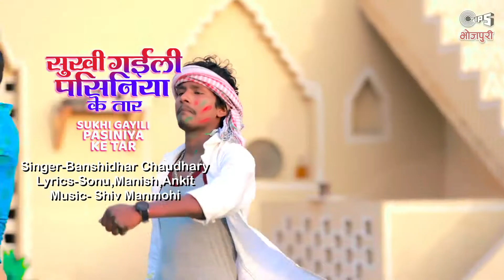Sukh_Gail_pasniya_ke_taari New Holi video Bansidhar Choudhary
Album Sukh Gail pasniya Ke taari
Song    Sukh Gail pasniya Ke taari
Singer Bansidhar Choudhary
lyrics Sonu Singh Ankit Manish
Jitendar Raj jivan kumar